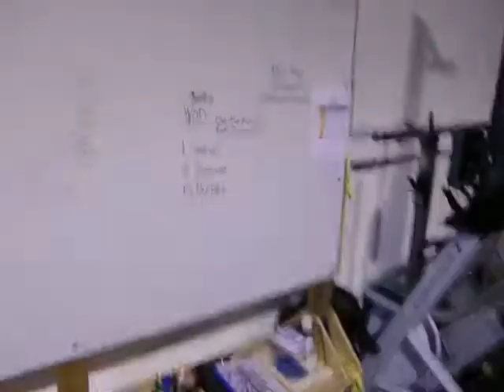Elm City CrossFit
20x1 minute intervals: 1 pull-up/3 push-ups/5 burpees